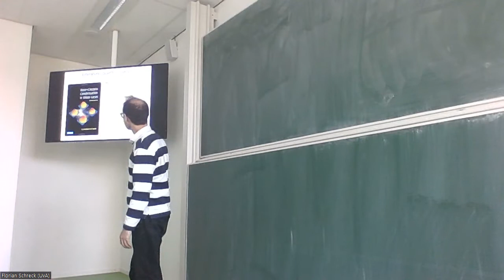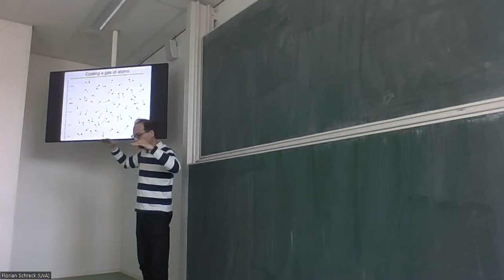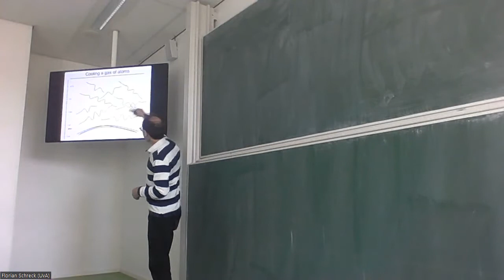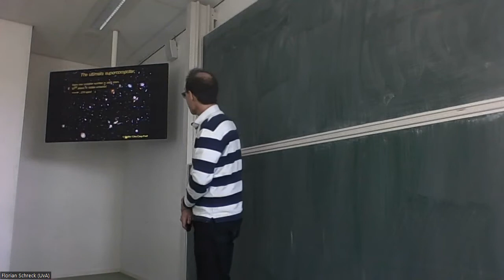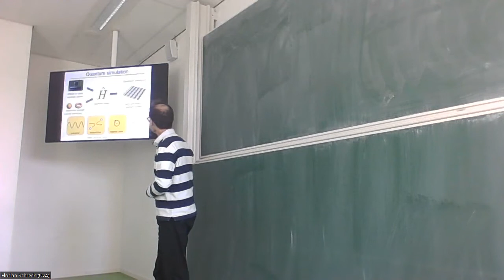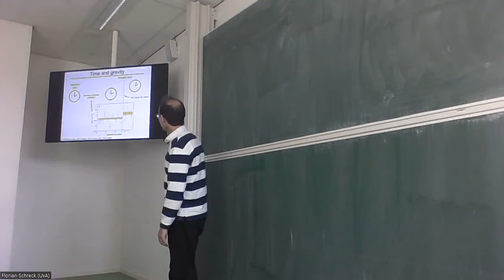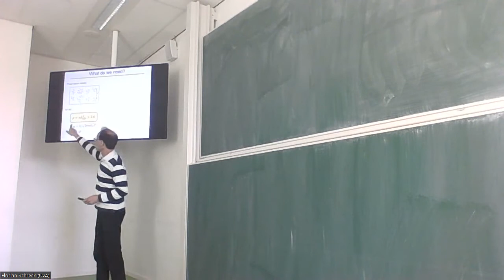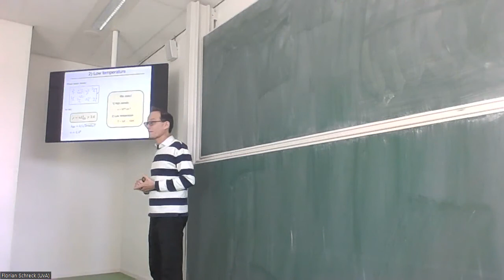BEC lecture FS 1, introduction 2022 10 14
BEC lecture #1 by Florian Schreck
Introduction to ultracold atoms, colloquium style